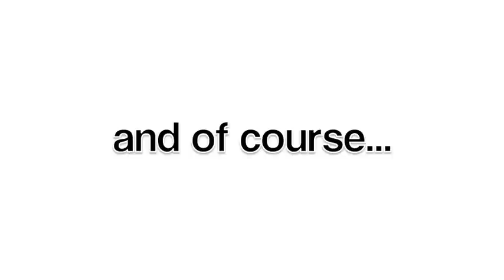Who Clogged the Toilet (Part Two)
(3.17) The shocking conclusion to solve the mystery of who clogged the toilet. You will never guess how it ends and who did it! Tune in for the best episode yet to come!